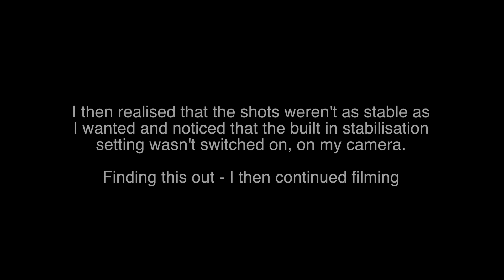Shot Retakes - Car Mirror Segment